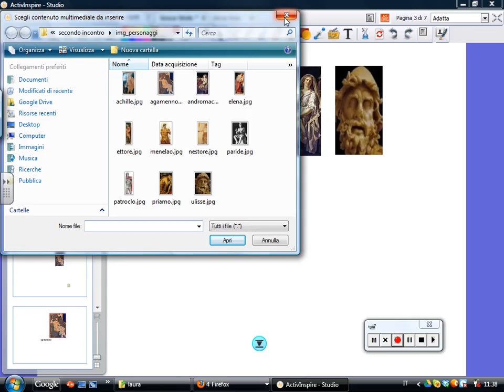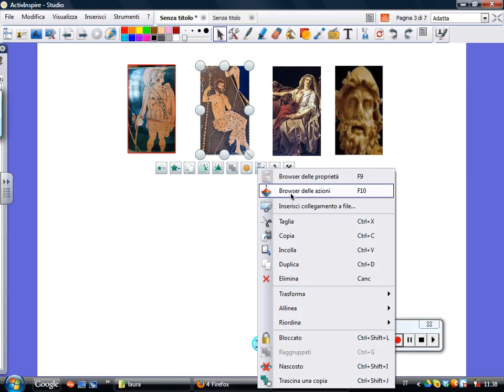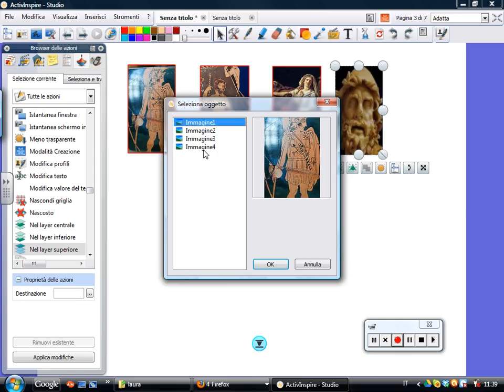Slideshow in Flipchart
inserire Slideshow in flipchart